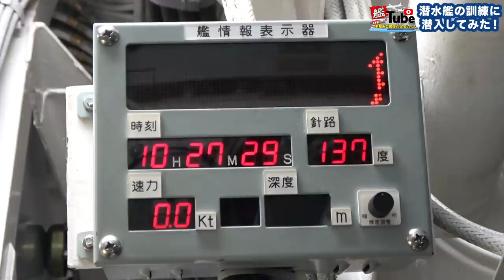【艦Tube】潜水艦の訓練に潜入してみた！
今回の艦Tubeは、潜水艦「うずしお」から、潜水艦の訓練の一部を紹介します！
艦長の号令とともに配置につく乗員、緊迫感あふれる発令所の雰囲気をご覧いただきます。
また最後に乗員が一体となって魅せる回避行動中の動作は必見です！！
潜水艦の乗員になったつもりで、どうぞお楽しみにください！